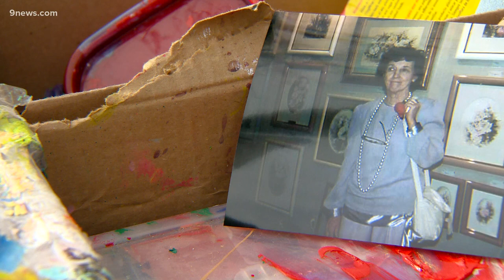Local artist keeps family window painting tradition alive this holiday season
This old-school art runs generations deep in Natalie's family a way to make a little extra cash for the holidays.

9NEWS (KUSA) is located in Denver, Colorado.